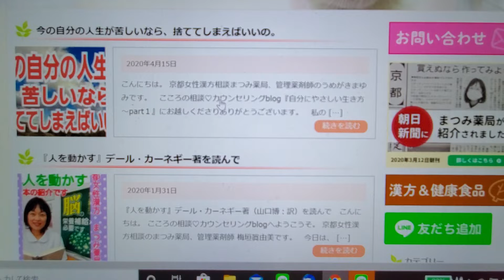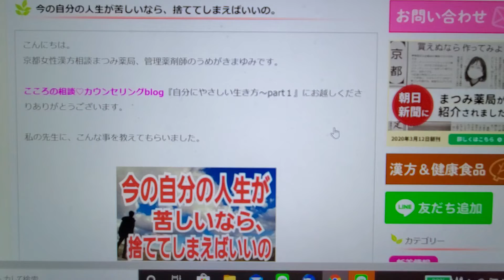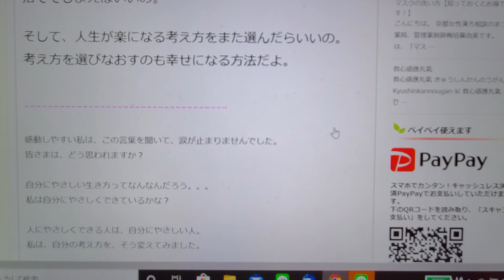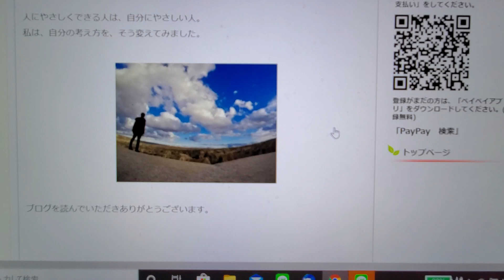今の自分の人生が苦しいなら【こころの相談♡カウンセリング】part１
こころの相談♡カウンセリングblog『自分にやさしい人生～part１』へようこそ。

▼『今の自分の人生が苦しいなら、捨ててしまえばいいの。」（ブログ）

7種類の動植物生薬配合漢方薬『救心感應丸氣』についてはこちら

ヤクケンバイオリンク商品紹介はこちら

まつみ薬局
※木日祝以外の平日：9時半〜19時、土：13時〜16時、うめがきまで

なかよし姉妹♪処方せん調剤
まつみ薬局